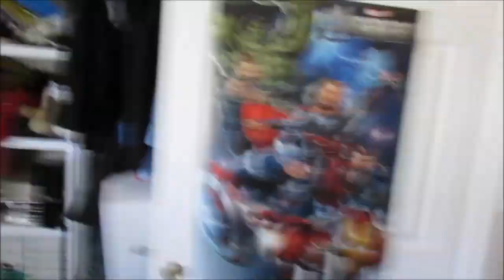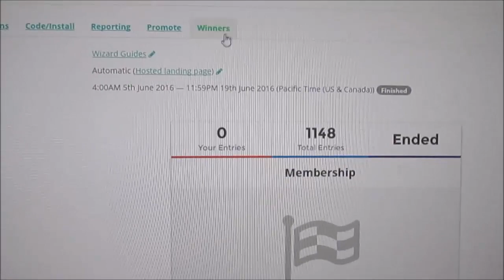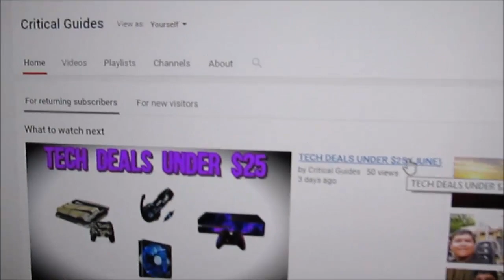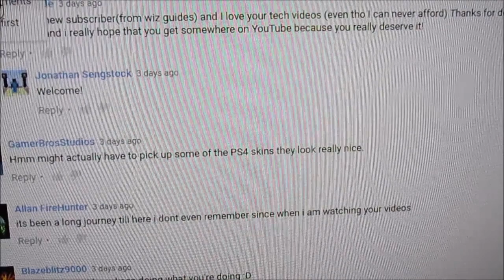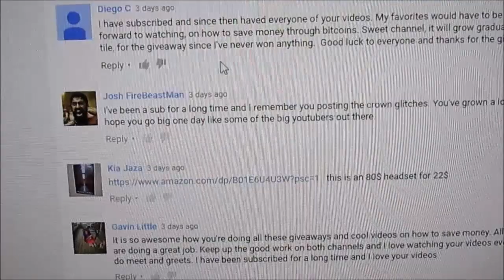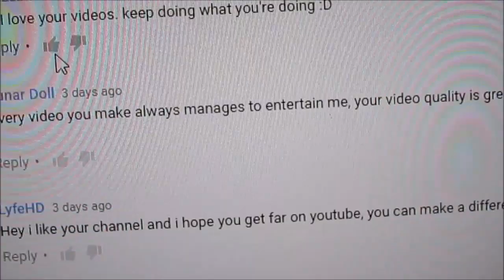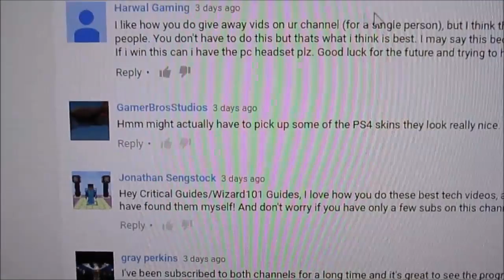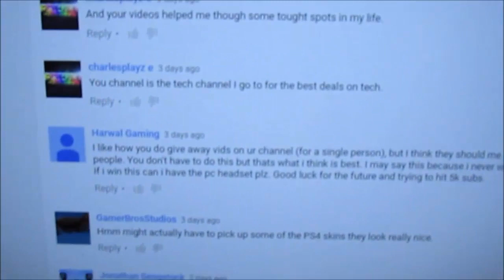TWO GIVEAWAY WINNERS REVEAL!!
If you want to get every game for a HUGE discount checkout this website I found

For amazing gaming glasses that I use, get a discount